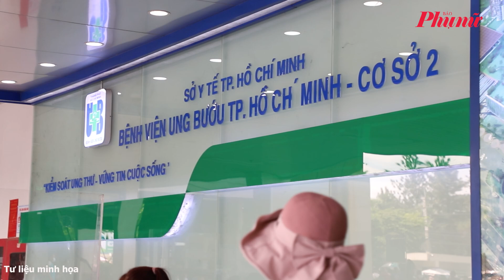Đề xuất bảo hiểm y tế chi trả 100% cho người mắc ung thư, bệnh hiểm nghèo | Báo Phụ Nữ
Tại báo cáo đánh giá tác động của dự thảo Luật sửa đổi, bổ sung một số điều trong Luật Bảo hiểm y tế lần 2, Bộ Y tế đề xuất quy định tỉ lệ hưởng bảo hiểm y tế 100% chi phí khám bệnh, chữa bệnh trong phạm vi được hưởng và mức hưởng với một số trường hợp, trong đó có người được chẩn đoán mắc ung thư, đột quỵ, bại liệt…